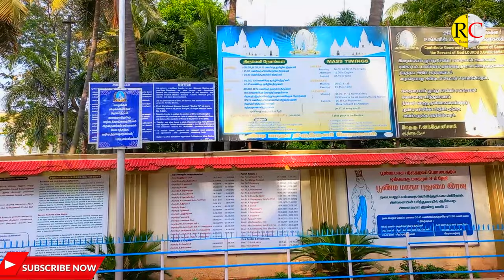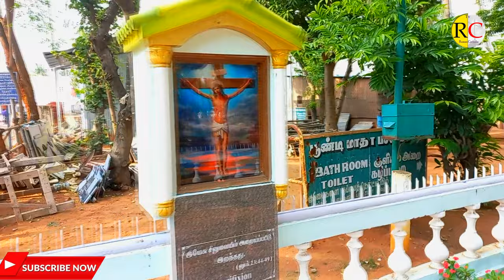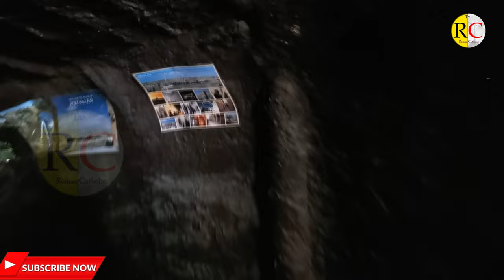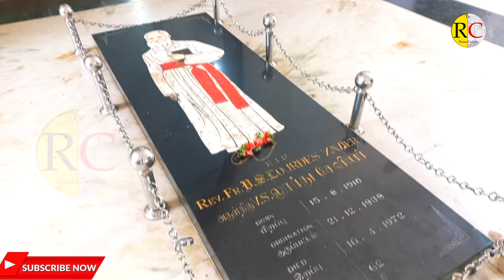பூண்டி மாதா திருத்தலம் தஞ்சாவூர் | Poondi Matha Basilica Thanjavur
Our Lady of Lourdes Basilica (Poondi Madha Basilica), Poondi, is a Catholic pilgrimage centre located in Tamil Nadu, South India. Poondi is a tiny village, situated in between the rivers Cauvery and Colleroon  in Alamelupuram Panchayat in Thiruvaiyaru Taluk of Thanjavur District of the state of Tamilnadu in South India.The nearest town, about 3kms away, is Thirukattupalli. In the beginning of the eighteenth century (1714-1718) a great Italian Jesuit missionary Rev. Fr. Constantine Joseph Beschi S.J. popularly known as “Veeramamuniver” built a church and named it as the church of “Mary Queen of Immaculate Conception“. It is in the dome of this church the statue of the miraculous Lady of Poondi is placed. This miraculous statue is one of the three statues that were made in France after the apparition of Our Lady at Lourdes. Rev.Fr.Darres, MEP, brought these statues from France. According to the available records in the Basilica archives the French Missionary Fathers ( MEP Fathers ) were taking care of the Pastoral Mission in Kumbakonam Diocese in the beginning of 20th Century. Fr. Mette Louis Jules started a Catechetical School in Poondi around the year 1900 to train Catechists. Rev. Fr. Lourdes Xavier after being appointed as Parish Priest of Poondi on 1st September 1955, paid immediate attention to improve the condition of the Church, the central roof of which was in a bad condition and it was feared that it might collapse at any moment causing great damage. So he consulted an engineer. They wanted to demolish only the central roof without any damage to the front elevation, the doom and the altar. Fr.Lourdes Xavier was worried as it would cost too much and it would be beyond his means to find the necessary funds to reconstruct the Church. Fr.Lourdes Xavier, a great devotee of Our Lady, trusted and prayed to Our Lady of Poondi to reveal to him a way out to this problem. Inspired by an inner voice he predicted that the central roof of the church would come down on a particular day and time and it did. This is vividly remembered and described by people even today. His Eminence Simon Cardinal Lourdusamy declared the Shrine of our Lady of Poondi as a permanent pilgrimage centre of our Lady of Immaculate Conception. On 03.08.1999, the shrine was declared as Minor Basilica by Pope John Paul II.

Three Holy Masses are offered daily in our Basilica

On Week Days
TIMING MASS
06.00 A.M Holy Mass in Tamil
11.15 A.M Holy Mass in Tamil
05.15 P.M Holy Mass in Tamil
On Saturdays

TIMING MASS
06.00 A.M Novena Mass in Tamil
09.30 A.M Holy Mass in Tamil (1st Sat – for the sick)
11.15 A.M Novena Mass in Tamil
05.15 P.M Car Procession followed by Novena Mass
                        On Sundays and Feast Days

TIMING MASS
06.00 A.M Holy Mass in Tamil
08.30 A.M Holy Mass in Tamil
11.15 A.M Holy Mass in Tamil
12.30 P.M Holy Mass in English
05.15 P.M Holy Mass in Tamil